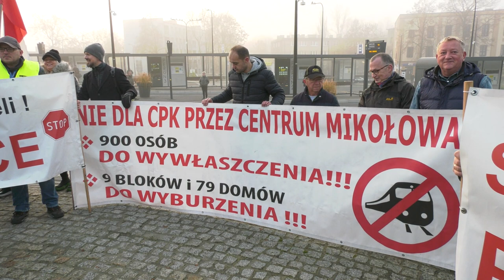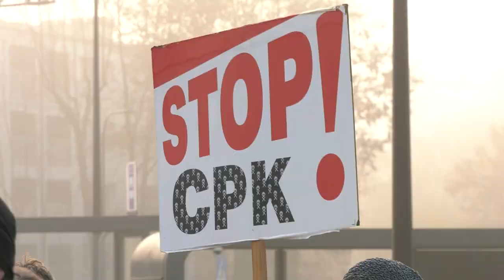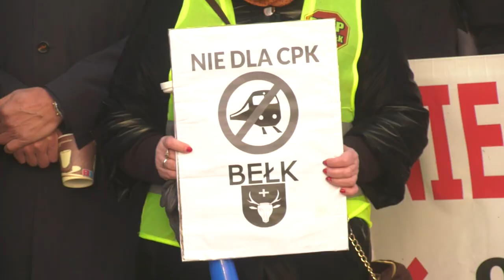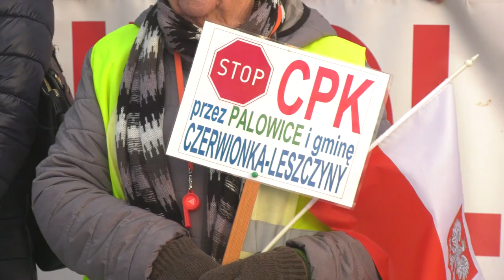Protestowali przeciwko CPK w Mikołowie 15.11.2022